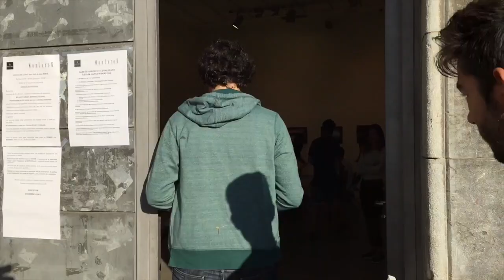Game of Thrones telesailaren hautaprobak Zumaian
| Gaur hasi dira 'Game of Thrones'-en hautaprobak Zumaian. Telesailean estra gisa aritzeko jende bila ari dira. Atzotik egon dira hainbat lagun zain. Haiekin izan da BERRIA TB.